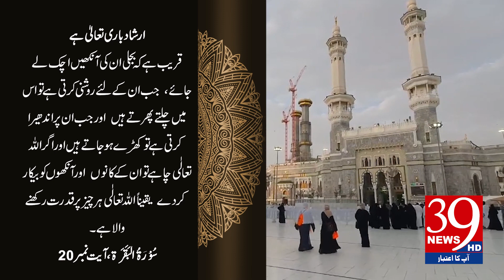Farman e Elahi | 05 March 2023 | Blessings | 39 News HD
فرمان الٰہی | 05 مارچ 2023 | برکتیں | 39 نیوز ایچ ڈی